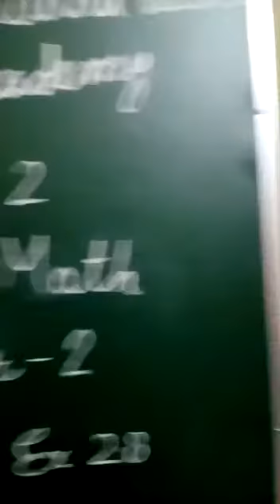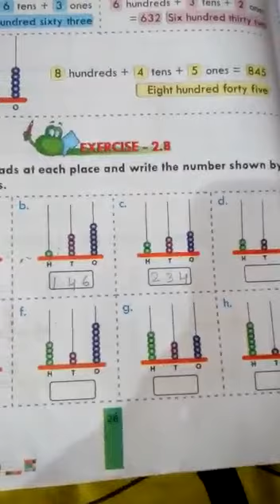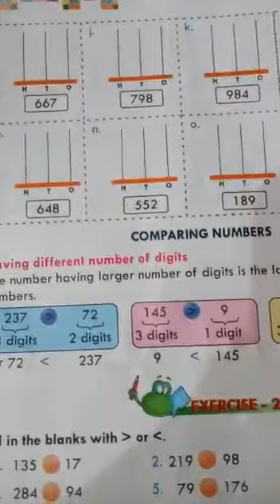CLASS-II SUBJECT-MATHS CHAPTER-2 (EX-2.8)